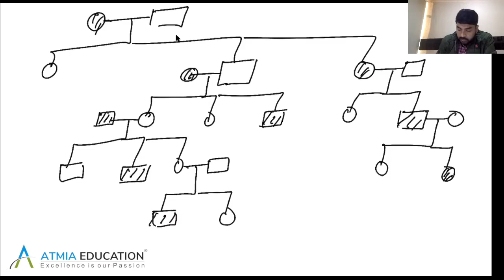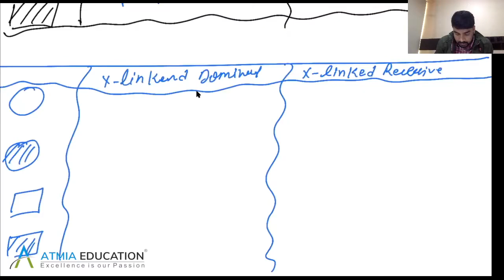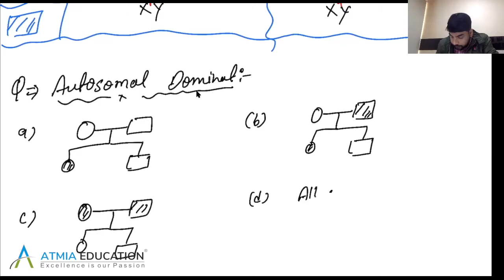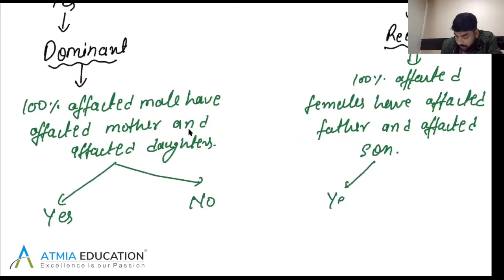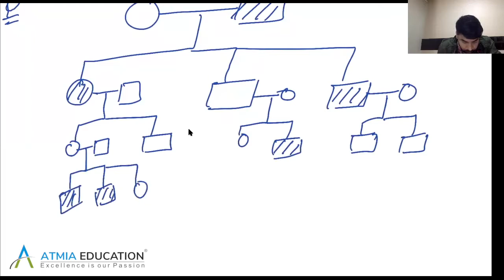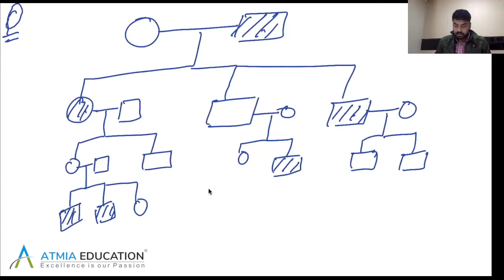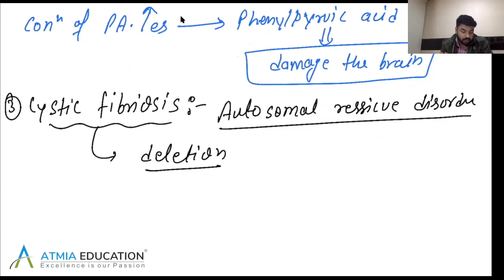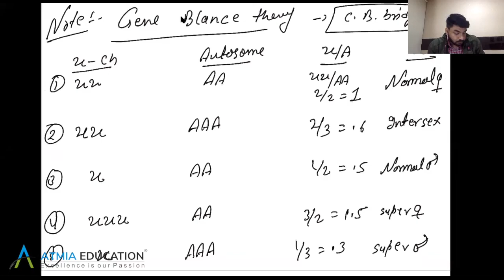Genetics - Principles of Inheritance Lecture 8